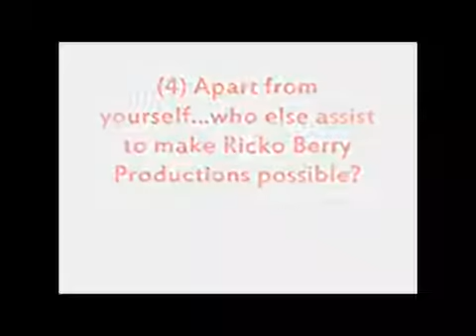Ricko Berry interview by J N S Entertainment 2011